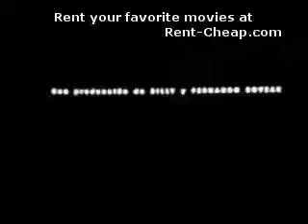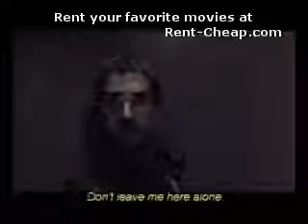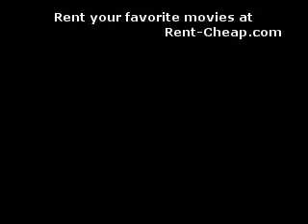KM 31 Trailer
Rent-Cheap.com for any movie you want to rent.